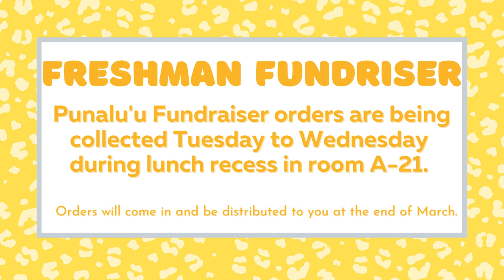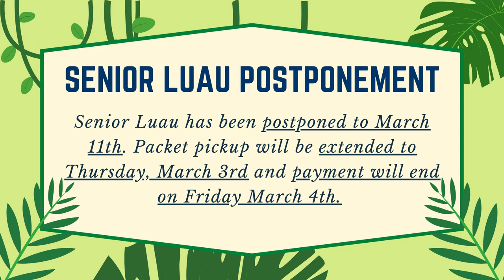03/02/2022 KVIKS News Bulletin